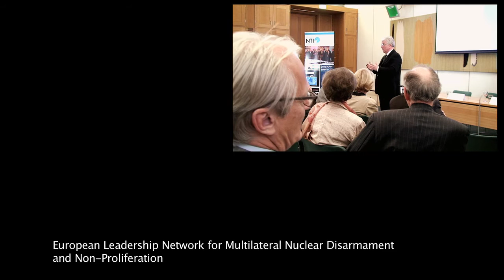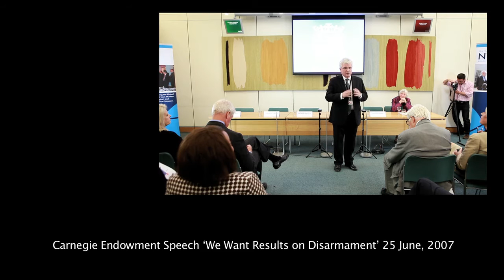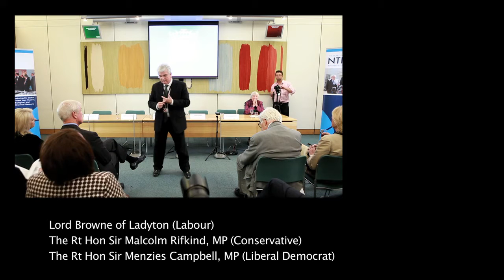Scene 2 of: 'Talking about the Nuclear Tipping Point'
From TalkWorks.info/Different-Films.com
May 2011
A film of the panel discussion following a private screening of the US documentary film Nuclear Tipping Point in the UK parliament, with three of the four contributors to the film, former US Secretary of State George Shultz, former US Defense Secretary William Perry, former US Senator Sam Nunn.
The meeting was jointly hosted by the US Nuclear Threat Initiative (NTI), the Hoover Institution, and the European Leadership Network for Multilateral Nuclear Disarmament and Nonproliferation (ELN)